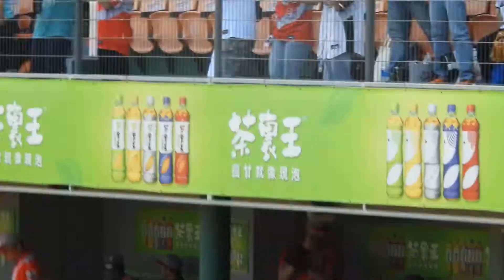2019.4.14 先發球員進場